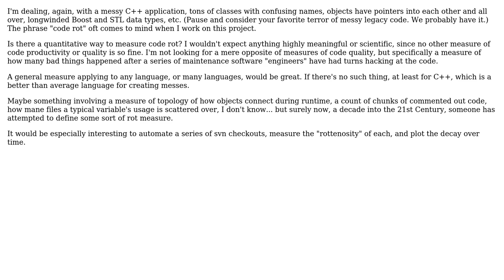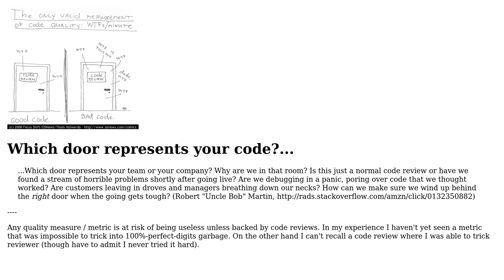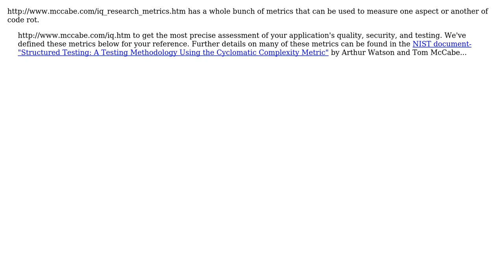Software Engineering: Is there a measure of code rot? (3 Solutions!!)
Software Engineering: Is there a measure of code rot?

With thanks & praise to God, and with thanks to the many people who have made this project possible! | Content (except music & images) licensed under CC BY-SA | Music | Images & others | With thanks to user Lou user Karl Bielefeldt user gnat user DarenW and the Stack Exchange Network Trademarks are property of their respective owners. You are responsible for your own actions.